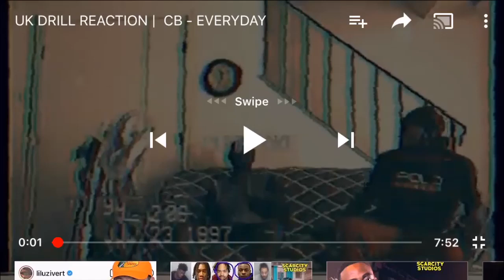UK DRILL REACTION | REALEST / DEEPEST LYRICS ( RV , UNKNOWNT, Morrison , Incognito)